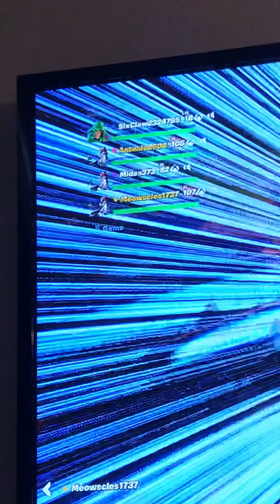Fortnight do you want to see more